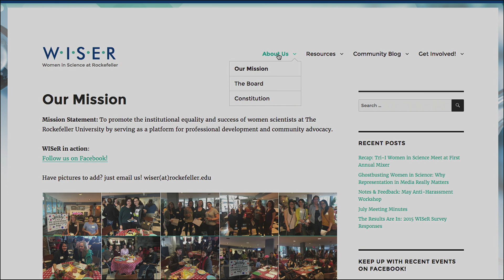Inspiring Female Scientist: Immunologist Shruti Naik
Shruti Naik is a 2016 L'Oréal USA For Women in Science Fellow and  postdoctoral scientist in immunology and stem cell biology at The Rockefeller University. Naik’s research focuses on understanding the role adult stem cells play in inflammation and how they can be used to treat inflammatory disorders of the skin, like psoriasis.

The L’Oréal USA For Women in Science fellowship will enable Naik to produce a series of interviews with prominent female scientists in hopes of inspiring the next generation of women in STEM careers. This work will build on Naik’s long-standing commitment to advocacy for gender equality, mentorship and community outreach.